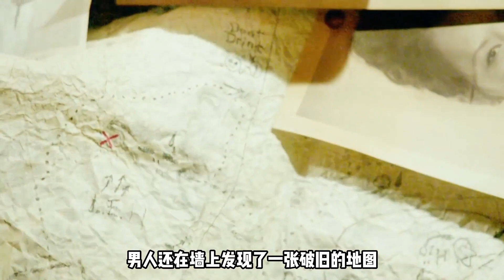70歲大爺拿著98K追殺小伙，最終卻被一把彈弓擊敗！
70歲大爺拿著98K追殺小伙，最終卻被一把彈弓擊敗！

No.1 | 40年前的飛行員，竟然離奇的穿越到現代，而他的到來也引起了轟動

抗戰,抗日